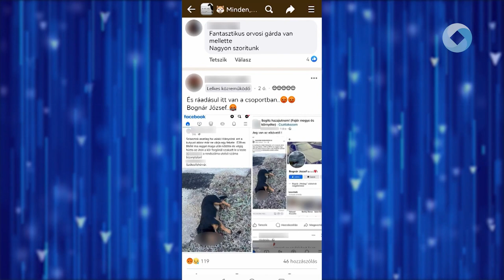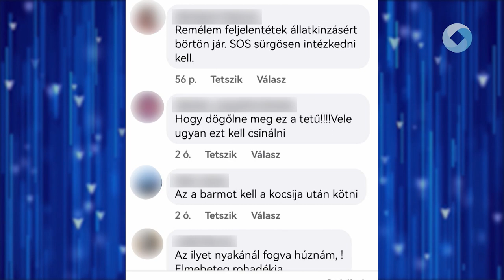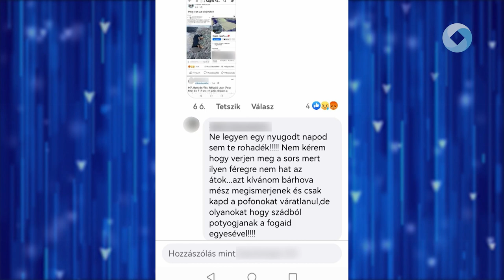Véletlen baleset volt?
Szinte országos hajtóvadászatot indítottak az ellen a kutyatulajdonos ellen, akinek házi kedvence január másodikán elpusztult. A kutya azért vesztette életét, mert a gazda kizárta az állatot a kocsiból és autójával kilométereken át pórázostól vonszolta magával. A kiskutya tulajdonosa nyilatkozott a Fehérvár Televíziónak csak azért, hogy tisztázza, szerinte baleset történt.